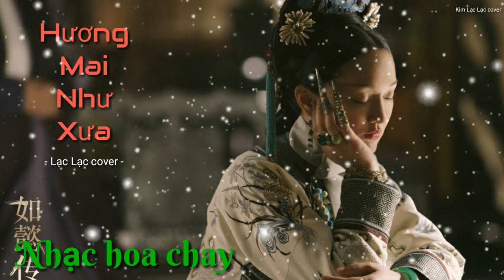Hương Mai Như Xưa (nhạc hoa chay) - Châu Thâm & Mao Bất Dịch / Lạc Lạc cover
Hương mai như xưa (Mai hương như cố)
Nhạc phim Như Ý truyện
-  Tác từ: Lữ Cảnh Á
-  Tác khúc: Trần Thi Mục
-  Diễn xướng: Châu Thâm & Mao Bất Dịch
-  Cover & sub: Lạc Lạc
-  Xin phép chủ sỡ hửu bản quyền bài hát này cho em được phép cover lại bài hát này nhé. Em xin chân thành cảm ơn rất nhiều ạ!
-  Mọi người yêu thích LẠC LẠC hãy theo dõi mình qua facebook này nhé:

***Lyrics:

落花醉了梅苑
Luòhuā zuìle méiyuàn
Hoa rơi say trong vườn mai.

恍若人生是初见
Huǎng ruò rénshēng shì chū jiàn
Thoáng như đời người lần đầu gặp gỡ.

青丝染了霜烟
Qīngsī rǎnle shuāng yān
Tóc xanh đã nhuộm màu sương khói.

携手共赴尘世万千
Xiéshǒu gòng fù chénshì wàn qiān
Nắm tay nhau đi qua ngàn vạn trần thế.

心事褪了红颜
Xīnshì tuìle hóngyán
Tâm sự trải dài sau lớp hồng nhan.

眼前相思已凌乱
Yǎnqián xiāngsī yǐ língluàn
Trước mắt tương tư đã thôi rối bời.

泪光藏了誓言
Lèi guāng cángle shìyán
Lệ quang ẩn giấu sau lời thề nguyện.

相约一生何曾改变
Xiāngyuē yīshēng hécéng gǎibiàn
Hẹn ước kiếp này mãi không thay đổi.

[Refrain:]
花开盛艳花易残
Huā kāi shèngyànhuā yì cán
Hoa nở diễm lệ biết bao, hoa chóng tàn,

谁在拨琴弦啊
Shéi zài bō qín xián a
Là ai đang gảy đàn?

情到深处人易散
Qíng dào shēn chù rén yì sàn
Tình đến đậm sâu, người dễ rời bỏ,

独自唱离歌啊
Dúzì chàng lí gē a
Cô độc xướng khúc biệt ly.

暮色迟迟春已晚
Mùsè chí chí chūn yǐ wǎn
Sắc chiều dần buông, xuân đã tàn.

兰因如梦空嗟叹
Lán yīn rú mèng kōng jiētàn
Lan nhân như giấc mộng trống rỗng thở than.

任他似水流年
Rèn tā sì shuǐ liúnián
Mặc người theo dòng chảy thời gian.

[Chorus:]
茫茫岁月分不清 何处是归期
Mángmáng suìyuè fēn bù qīng hé chù shì guīqī
Năm tháng mênh mông không rõ ngày nào quay trở lại.

恨不知心底的在意
Hèn bu zhī xīndǐ de zàiyì
Hận không hiểu được tâm ý nơi đáy lòng.

月光如水浣尽了 浮华的旧事
Yuèguāng rúshuǐ huàn jǐnle fúhuá de jiùshì
Ánh trăng như nước rũ sạch hết phù hoa trong câu truyện cũ.

惟愿留一笔相依
Wéi yuàn liú yī bǐ xiāngyī
Duy chỉ nguyện lưu lại một nét bút tương y.

漫漫长夜舍不下 华发追青丝
Mànmàn chángyè shě bu xià huáfà zhuī qīngsī
Đêm dài miên man không ngăn được tóc bạc đuổi tóc xanh.

不敢看你悄然远离
Bù gǎn kàn nǐ qiǎorán yuǎnlí
Không *** nhìn bóng người lặng lẽ rời xa.

若有来世 盼你我 结寻常布衣
Ruò yǒu láishì pàn nǐ wǒ jié xúncháng buỳī
Nếu có kiếp sau xin được cùng người kết duyên áo vải tầm thường.

再相约不离不弃
Zài xiāng yuē bù lì bù qì
Lại ước hẹn không biệt không ly.

[Outro:]
时光一别经年
Shíguāng yī bié jīng nián
Một lần ly biệt qua bao năm tháng.

从不曾忘旧容颜
Cóng bùcéng wàng jiù róngyán
Cũng chưa từng quên đi dung nhan của ngày ấy.

梅香一缕清浅
Méixiāng yī lǚ qīng qiǎn
Hương mai từng sợi thanh khiết.

仿佛故人梦中相见
Fǎngfú gùrén mèng zhōng xiāng jiàn
Tựa như cố nhân trong mộng tương kiến.